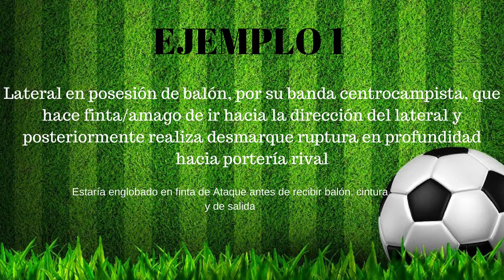TECNICA INDIVIDUAL FUTBOL - LA FINTA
Para entrega de trabajo correspondiente al módulo de Técnica de Curso Técnico Deportivo Fútbol Nivel I.